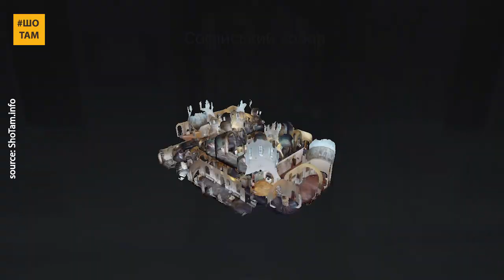Безпечні віртуальні мандри